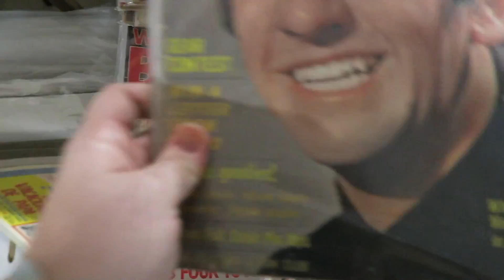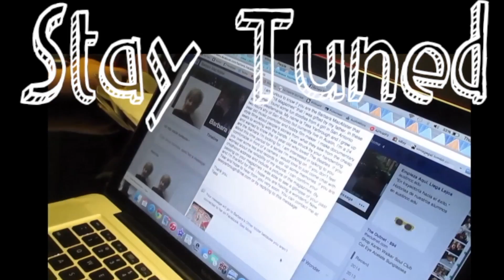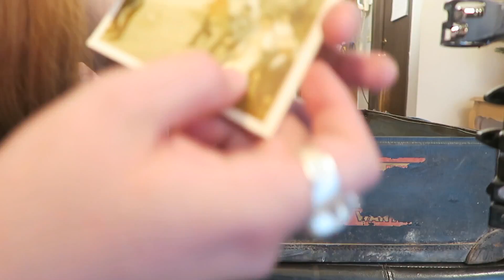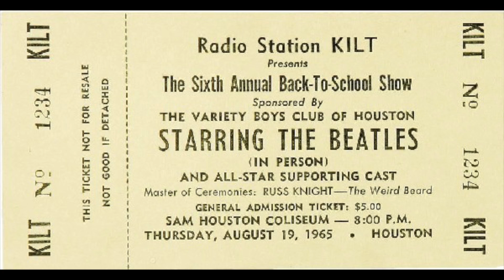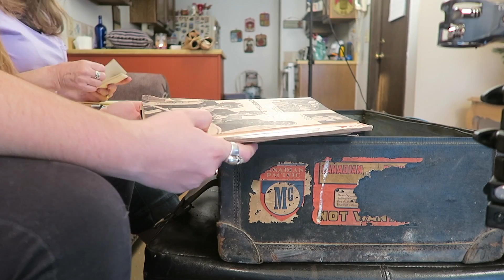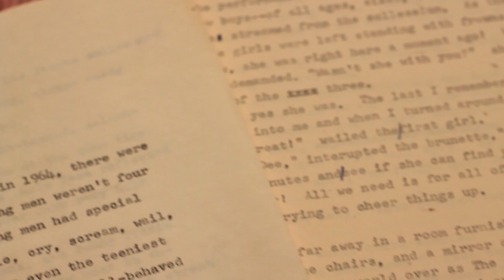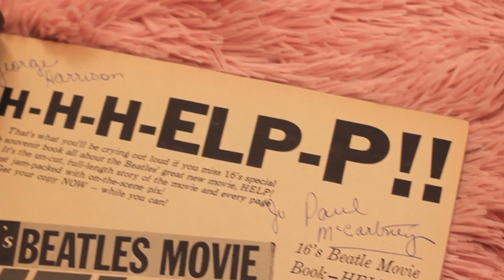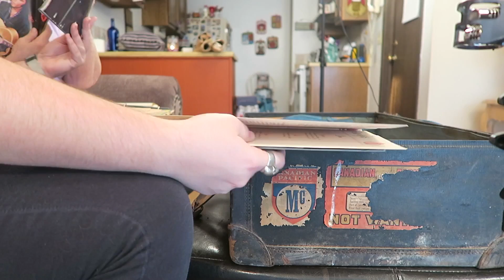SECRET LIFE OF THE FANGIRL | FINDING BARBARA | 2017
So happy to share this incredible journey with you guys! Barb is the BEES KNEES!